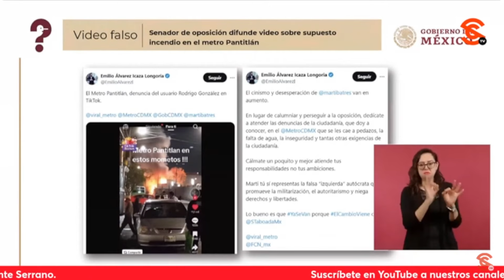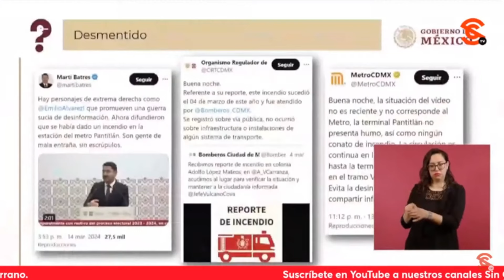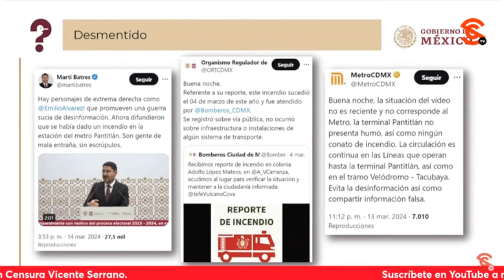¡MENTIROSO! ÁLVAREZ ICAZA DIFUNDE FALSO INCENDIO EN METRO PANTITLÁN, LO CACHAN Y LO EXHIBEN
A continuación, exhibió al senador Emilio Álvarez Icaza, quien difundió imágenes de un presunto incendio en el metro Pantitlán, pero le salió el t1r0 por la cul4t4 porque resultó falso, ya que ni es un video reciente ni corresponde al metro porque esa terminal no ha tenido ningún conato de incendio. Al respecto, el jefe del gobierno de la Ciudad de México Martí Batres dijo que hay personajes de la derecha que promueven una gu3rr4 sucia de desinformación como esta vez